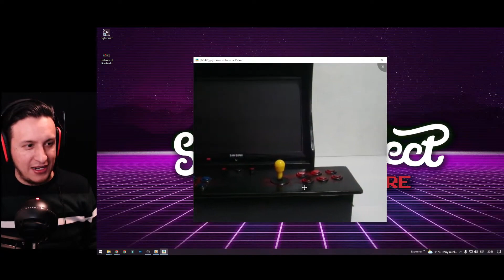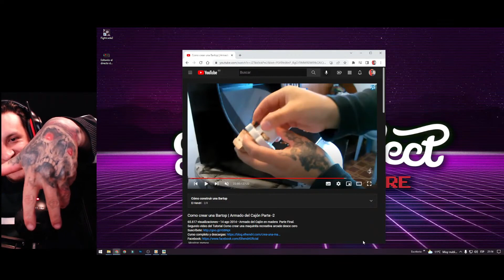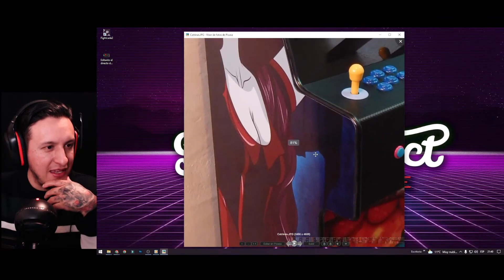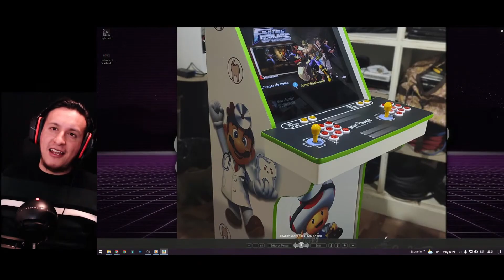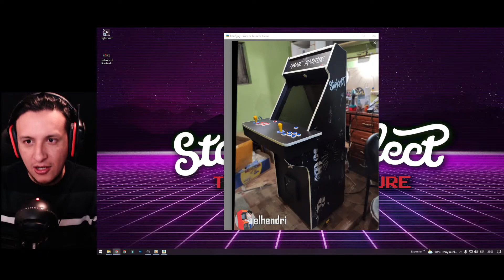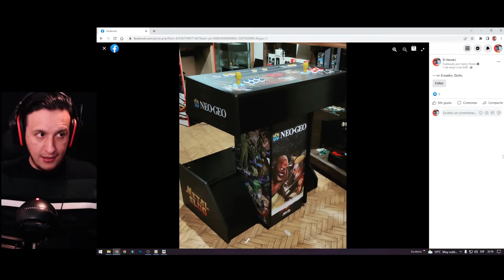Evolución de mis Arcades - Cómo empecé? | El Hendri